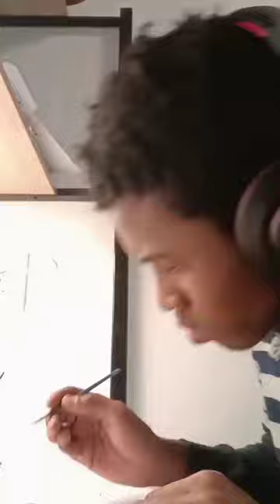Nasty C Jack inspired painting